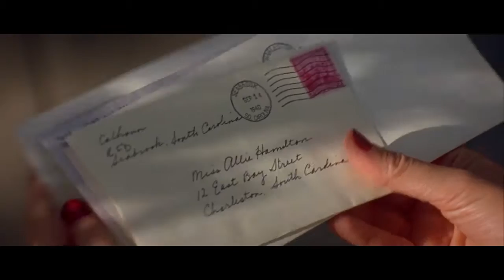Fuimos Nada - Arturo Alvarado (Sierreño 2017)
DEJANOS TUS COMENTARIOS Y NO OLVIDES SUBSCRIBIRTE A NUESTRO CANAL PARA MAS MUSICA EXCLUSIVA

Arturo Alvarado - Fuimos Nada
Video no oficial